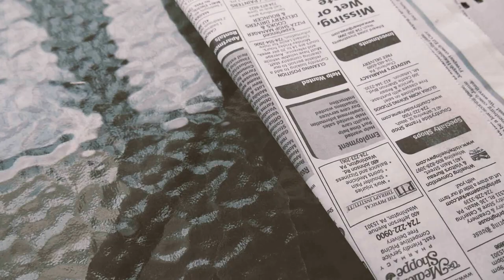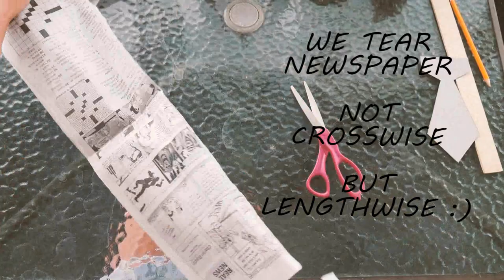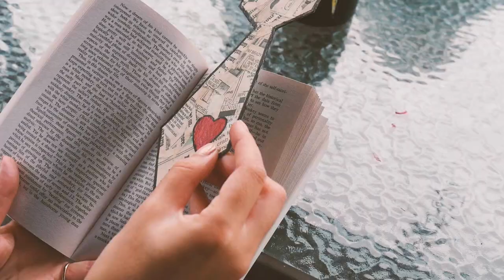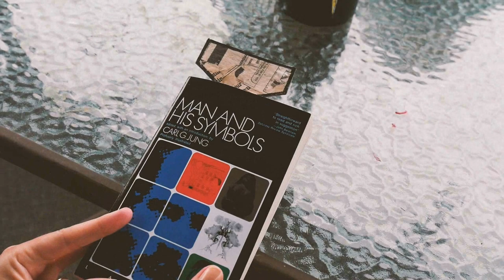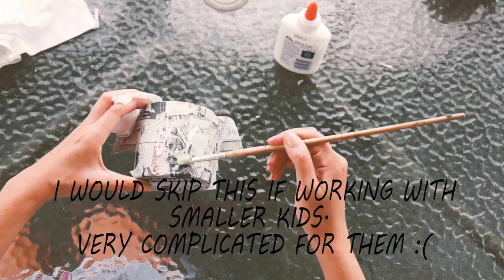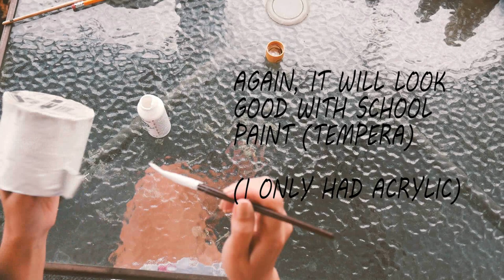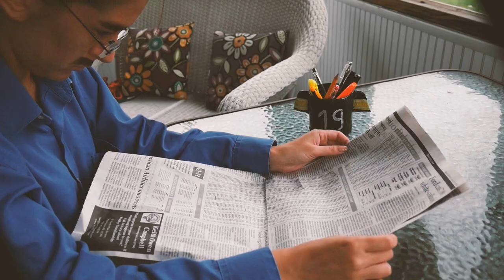Father's Day 2025 craft ideas | Very Easy | Recycled Materials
Here are two ideas for Father's Day gifts!